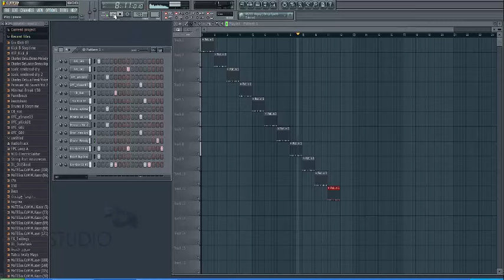Making In Fl Studio 11 2015 by Abdou preview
new 2015